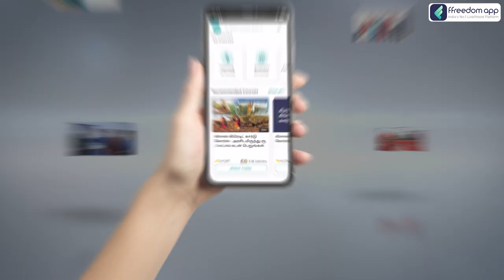Dairy Farming Course Trailer in Tamil | ffreedom app